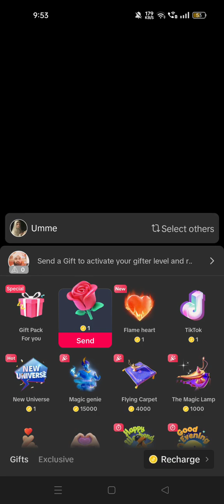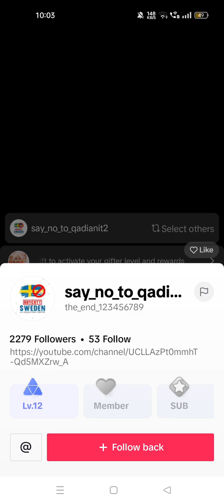Umm Rubab , Chandah, Shahd, Khwaja ke paison ka lain deen